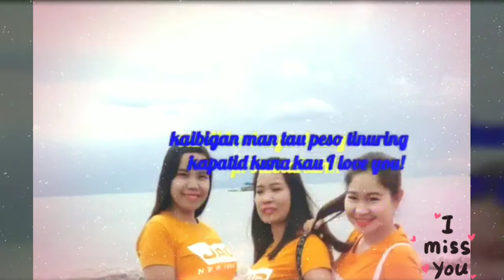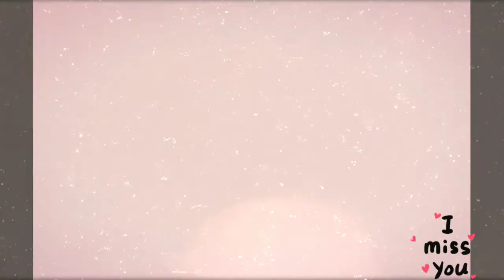Kaibigan na kahit anong pagsubuk lumalaban ganyan kaming mga mustard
Sama  sama  at  ng enjoy lang kami nyan  sa  cavite